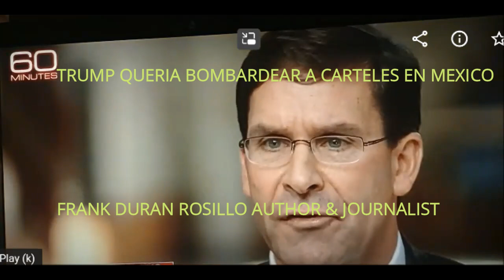TRUMP QUERIA BOMBARDEAR CARTELES EN MEXICO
ARGUMENTANDO DE QUE LOS CARTELES MEXICANOS YA HAN SOBREPASADO A LA AUTORIDAD, DONALD TRUMP COMO PRESIDENTE, INSTRUYO UN BOMBARDEO QUIRURGICO, SECRETO DE NOCHE, EN LOS LABORATORIOS Y VIVIENDAS DE LOS LIDERES DE TODOS LOS CARTELES. MARK T ESPER, SECRETARIO DE DEFENSA, REVELA EN SU LIBRO: "SACRED OATH".
CUANDO LOS ASESORES LE DIJERON QUE PROVOCARIA UN ESCANDALO INTERNACIONAL, TRUMP LES CONTESTO QUE NO RECONOCERIAN LA SITUACION Y LO MANEJARIAN COMO RESULTADO DE LA LUCHA ENTRE LOS CARTELES POR LAS PLAZAS.